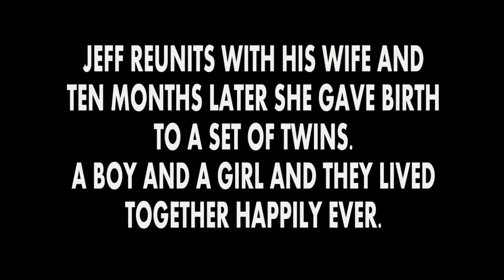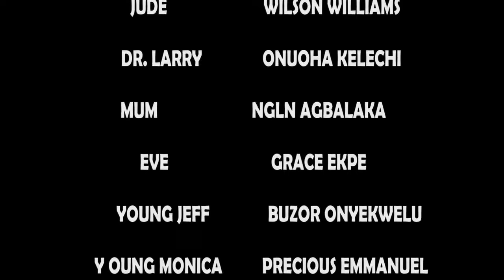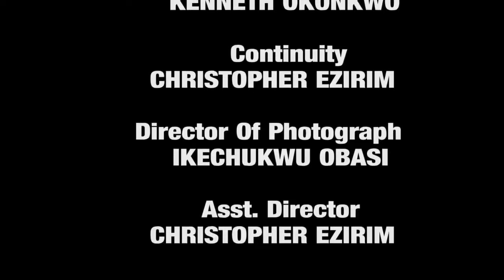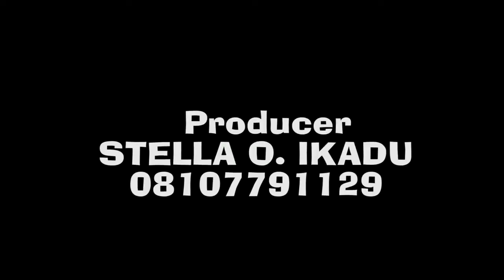behind the pain